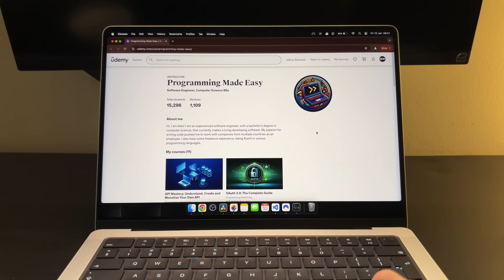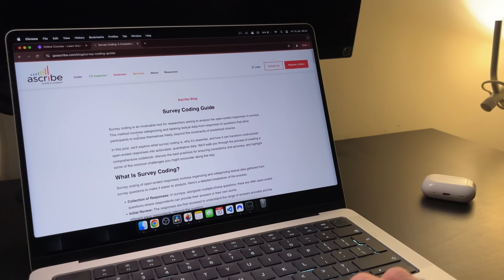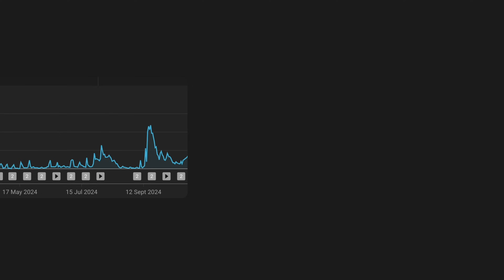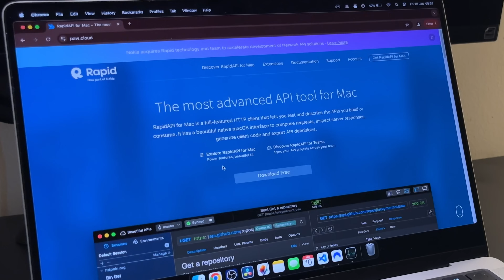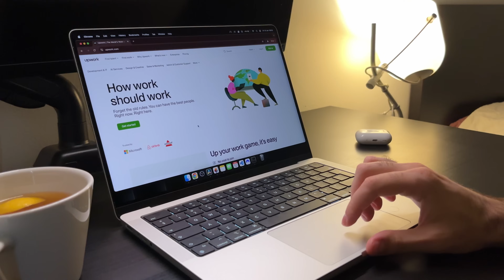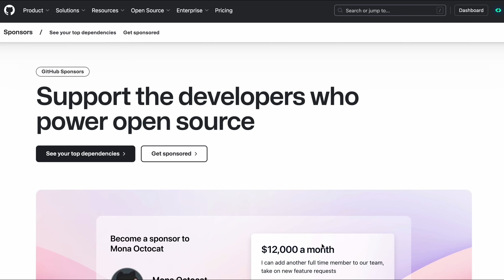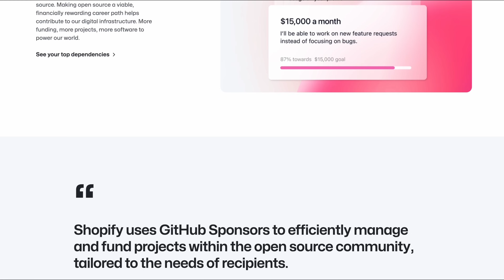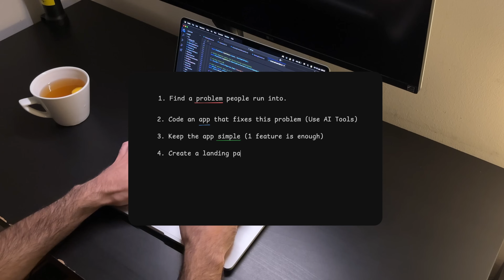Turning Code Into Money Tier List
These are the methods I used over the 7 programming years of my career to turn coding into profit.
Don’t forget to share your methods of doing this, as well as tell me if you agree with my tiers!

00:00 Context
00:50 #1 Method
01:44 #2 Method
02:09 #3 Method
03:08 #4 Method
03:48 #5 Method
04:31 #6 Method
04:54 #7 Method
05:42 #8 Method
06:08 God Tier Method
06:58 The Exact Steps
07:42 Aditional advice